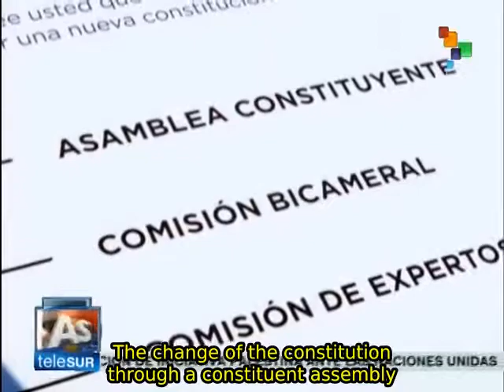Chilean social organizations demand a new Constitution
Chilean citizens and social organizations are demanding the establishment of a constituent assembly to change the current Political Constitution, which dates from the time of Augusto Pinochet's military dictatorship. Though President Michell Bachelet made a commitment to reassess the law, her own legislative agenda is postponing the subject while the right-wing opposes to change the constitution. teleSUR